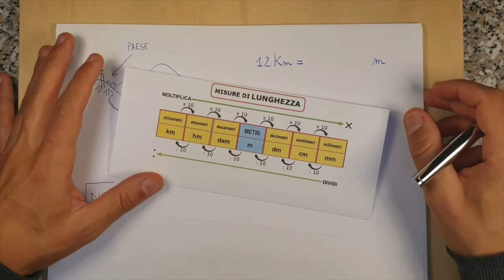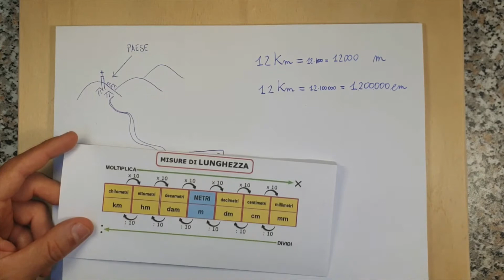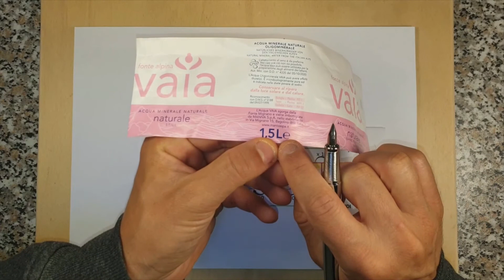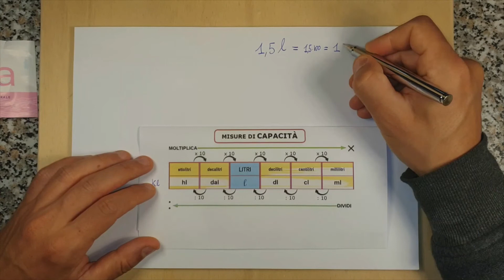ESEMPI di CASI REALI Equivalenze esercizio 5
Questo video riguarda sempre l'esecuzione di esercizi sulle equivalenze ma applicati su casi reali! Proviamo a conoscere meglio l'equivalenza sulla distanza, sulla massa e sulla capacità con esempi di vita quotidiana.